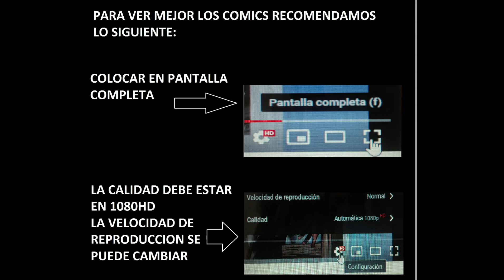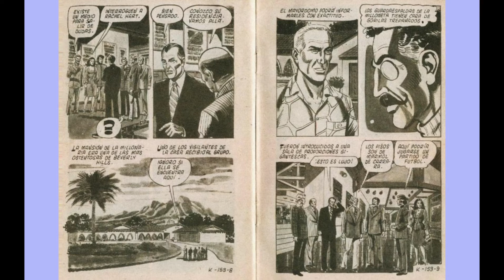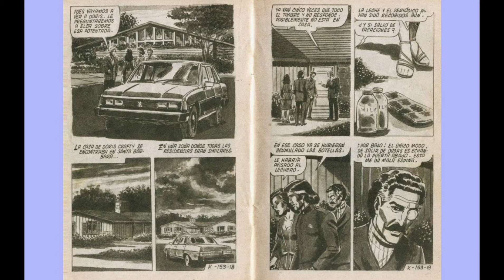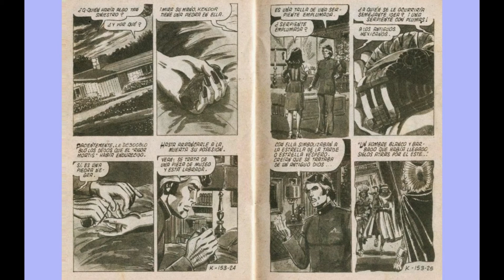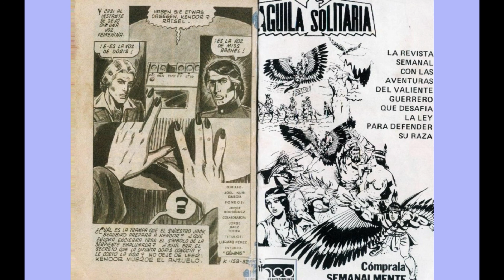KENDOR EL HOMBRE DEL TIBET 153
GRACIAS